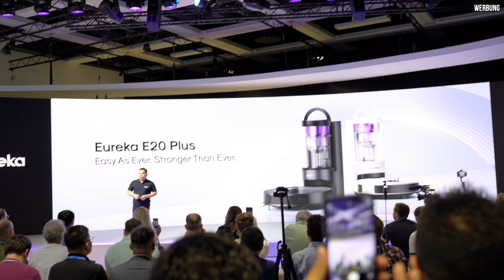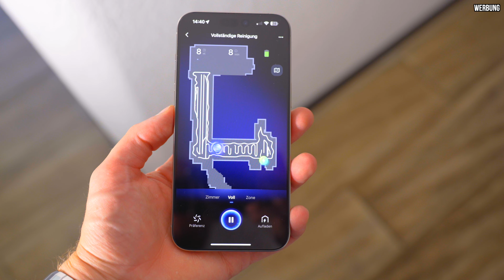Eureka E20 Plus: Der Power-Saugroboter im Test – Smarter & Stärker!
Klicke auf den Link oder suche nach ‚Eureka E20 Plus‘ auf Amazon.
In diesem Video testen wir den neuen Eureka E20 Plus Saugroboter, der mit 8000 Pa Saugleistung, 2-in-1 Reinigungsfunktion und smarter Navigation überzeugt. Wir zeigen euch alle wichtigen Features, wie die 3D-Hinderniserkennung, Multi-Etagen-Pläne und die verbesserte App-Steuerung. Schaut rein, um zu erfahren, ob der E20 Plus der richtige Saugroboter für euch ist!